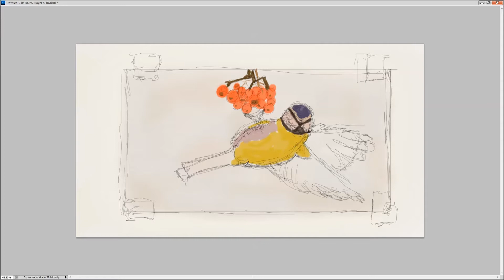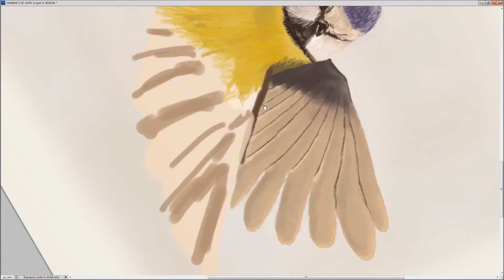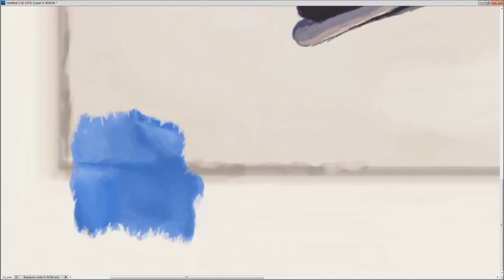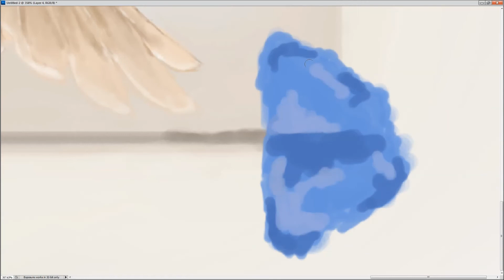Blue Tit Speed Painting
This i a painting of a Blue Tit bird. his was painted using Photoshop and using a Wacom tablet. These bird studies are apart of a project that I am working on.